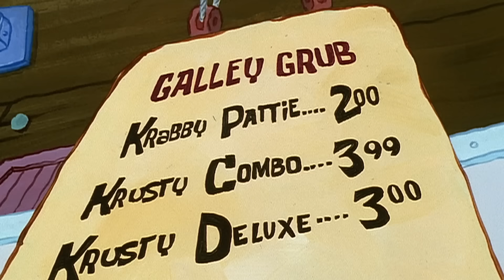Mr. Krabs' GREEDIEST Moments Ever! 🦀💰 SpongeBob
Everyone knows that Mr. Krabs' first love is money, money, money. But sometimes ole Eugene can get a little...greedy. From getting his employees to pay HIM to selling off literal trash, these are Mr. Krabs' greediest moments ever!